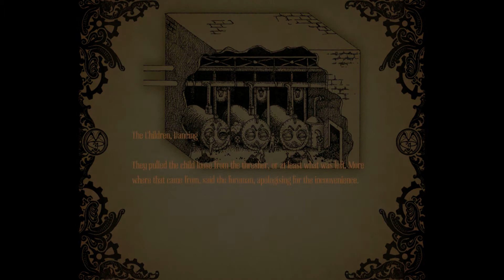Let's Play Amnesia: A Machine for Pigs - episode 11 (norsk)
Jeg har nærkontakt med slemme, ekle Vannmonster og roter meg ned i fæle hull der jeg ikke har noe å gjøre.